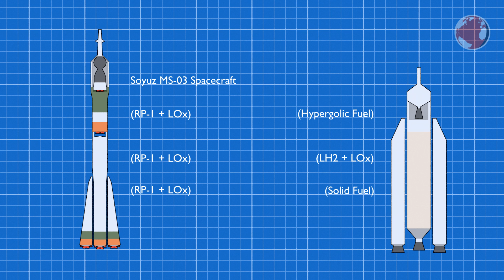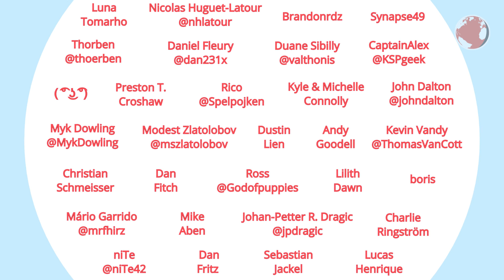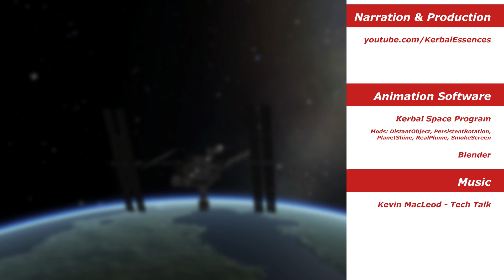Ariane 5 & Soyuz Launch | Galileo & Exp. 50 | KNews #64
Ariane 5 launches from Kourou and Soyuz from Baikonur on November 17th 2016.

Crowdfunding enables me to continue producing kNews on a weekly basis. Video production requires a lot of behind the scenes work and even if an episode is only 5 minutes long it can take many days of creation. Thanks everyone! :)

KSP Mods used: DistantObject, PersistentRotation, PLanetShine, RealPlume, SmokeScreen

### MUSIC ###